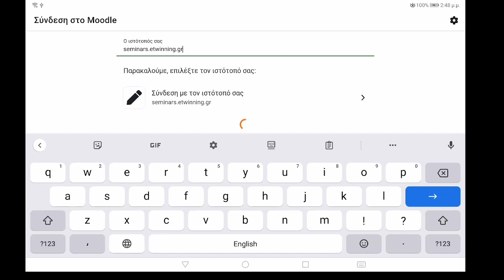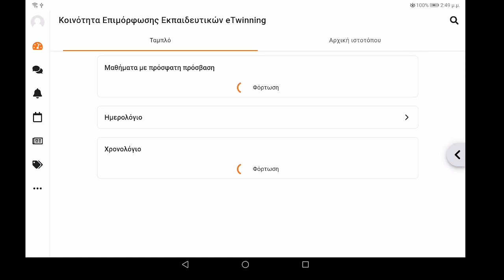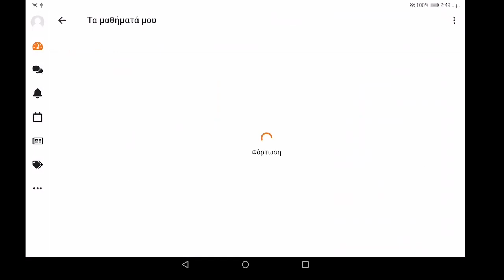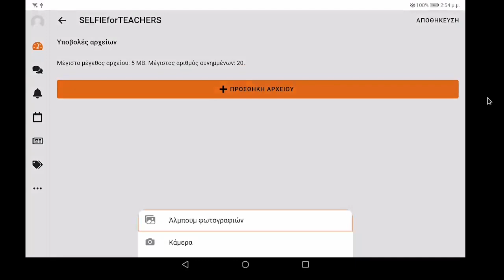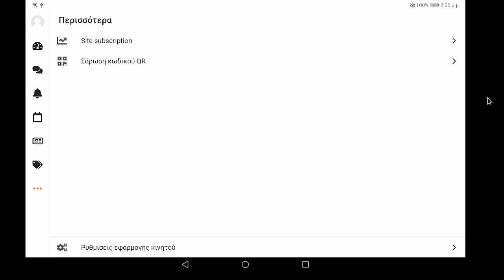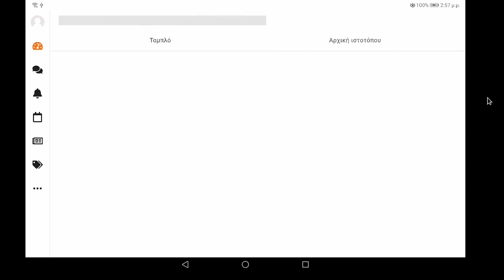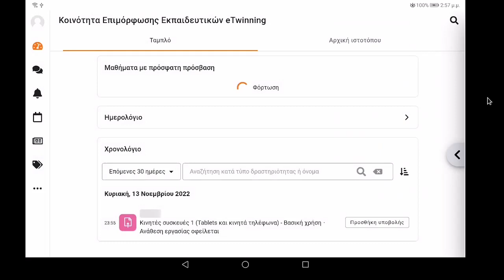Εφαρμογή Moodle για κινητές συσκευές (2022)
Με την εφαρμογή moodle έχετε εύκολη πρόσβαση στα μαθήματα που παρακολουθείτε σε μια πλατφόρμα moodle.

Το βίντεο αποτελεί υλικό του μαθήματος "Κινητές συσκευές - εφαρμογή στην εκπαίδευση" του